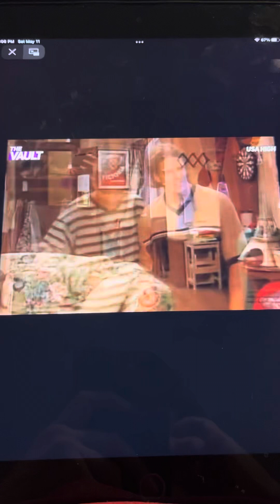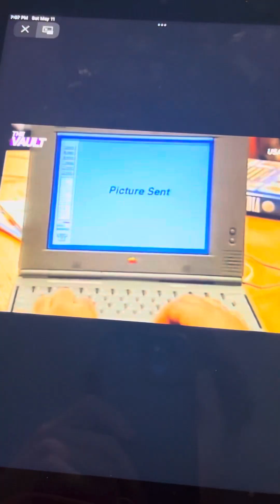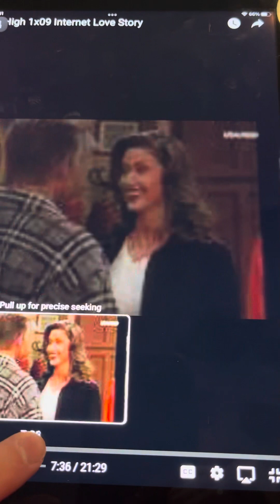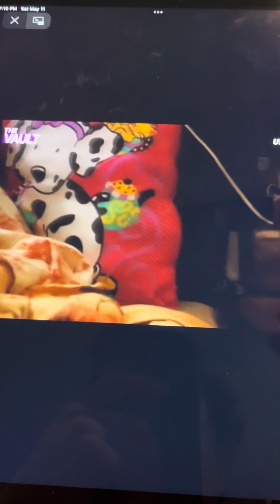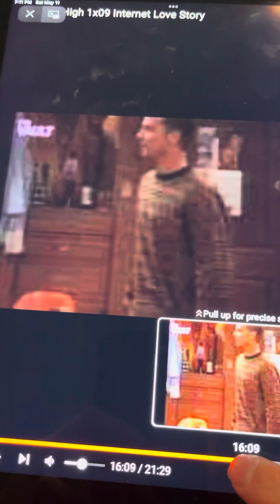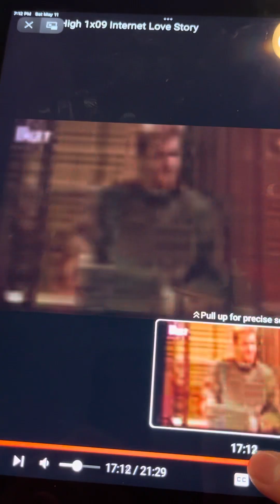USA High- the best of Ashley part nine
From s1 e9 “Internet Love Story”.